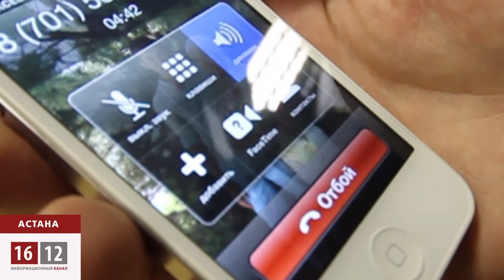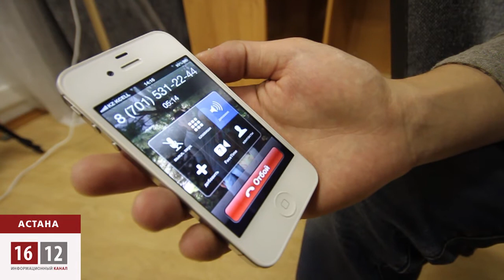Налог на роскошь уже вполне реален / 1612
Казахстанские депутаты в первом же чтении пленарного заседания одобрили законопроект о повышении налогов. Правда, сами мажилисмены успокаивают электорат тем, что повышение каснется исключительно богатых. А таких в стране мало. То есть менее 10%.Достаточно бросить беглый взгляд на парковку возле парламента и правительства и сразу понимаешь: кому в Казахстане жить хорошо. Мягко говоря, электорат зрелище впечатляет.